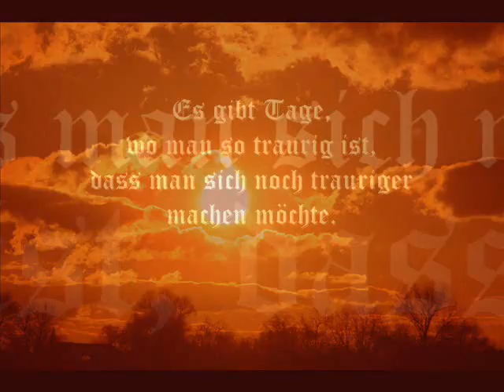sr1 - 385 - Motivation